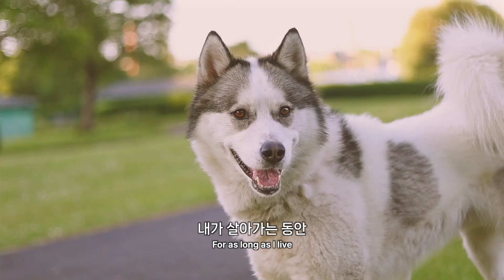무지개 다리를 건넌 강아지에게 전하고 싶은 노래 🐕 Lauv - Never Not 💫 [한글가사/번역/자막/lyrics]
🎧 𝗠𝘂𝘀𝗶𝗰 𝗜𝗻𝗳𝗼.
• Artist: Lauv
• Song: Never Not
• Find out more: @lauvsongs

💛 𝗡𝗼𝘁𝗲𝘀
: 매번 "Never Not" 이 노래를 들을 때마다, 인생을 함께 해줘서 고마운 친구에게 전하고 싶은 말들이 담겨있다고 생각했어요.
그래서 개인적인 경험을 토대로 댕댕이들 영상과 함께 가사와 곡을 소개해봅니다.

: [ 가사 중 𝗡𝗶𝗴𝗵𝘁𝘀 𝗼𝗻 𝗳𝗶𝗳𝘁𝗵, 𝗶𝗻𝗯𝗲𝘁𝘄𝗲𝗲𝗻 𝗕 𝗮𝗻𝗱 𝗔 번역에 대해 ]
Lauv는 뉴욕에서 대학을 다녔고 뉴욕에서 많은 시간을 보낸만큼,
그가 뉴욕에서 보냈던 시간에 대해 노래한 곡들을 쉽게 찾아볼 수 있어요.
이 가사는 그가 지냈던 뉴욕의 이스트 빌리지, Avenue B와 Avenue A 사이 East 5th Street에 위치한
그의 개인적인 공간에서 보낸 시간을 나타내는 가사로,  '개인적인 공간'이라는 의미를 살려 아지트로 의역했습니다.